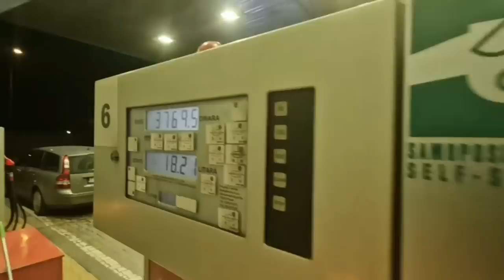ODUŽIO MI SE PUT ZA GRČKU...